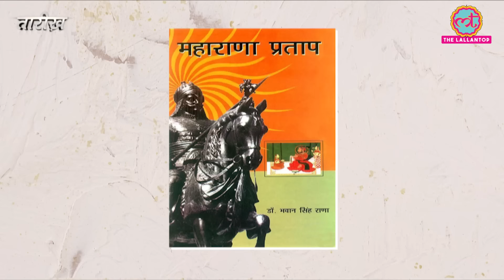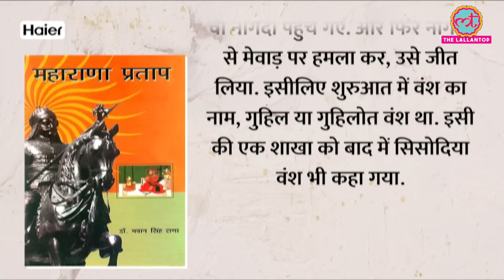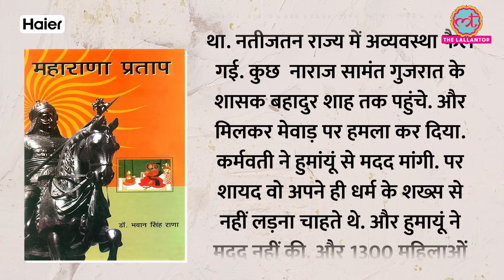Lakshyaraj Vs Vishwaraj से पहले किन दो महाराणाओं के बीच हुआ था गद्दी का संघर्ष? | Tarikh E854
Udaipur, the city of lakes, has a history as captivating as its breathtaking landscapes. Recently, Maharana Vishvaraj Singh Mewar was crowned as the 77th Maharana in a grand ceremony at Chittorgarh. The traditional ritual of applying a blood tilak and the ensuing family disputes made headlines, but the legacy of the Mewar dynasty is far richer and deeply rooted in history.
From its origins in the 6th century with Guhaditya to the visionary leadership of Maharana Uday Singh, the stories of Mewar echo bravery, sacrifice, and resilience. Maharana Uday Singh’s decision to shift his capital from Chittorgarh to a new location was pivotal. Inspired by a saint's guidance, he laid the foundation of Udaipur by the serene Pichola Lake. Over time, Udaipur evolved into a magnificent city, with its crown jewel being the grand City Palace.
This video explores the legacy of the Mewar dynasty, the challenges they faced, and the glorious story behind the creation of Udaipur. What led Maharana Uday Singh to leave Chittorgarh and establish this iconic city? Dive into the history of Udaipur to uncover the incredible tale behind its existence.